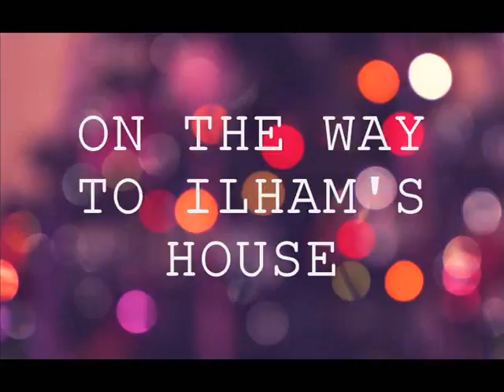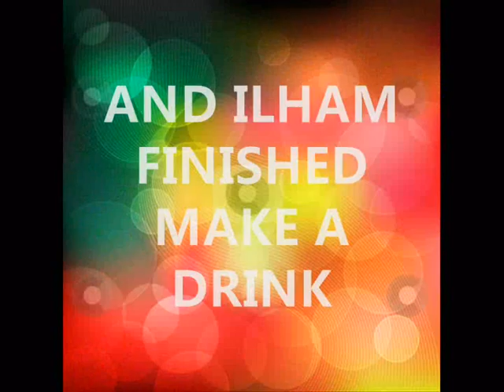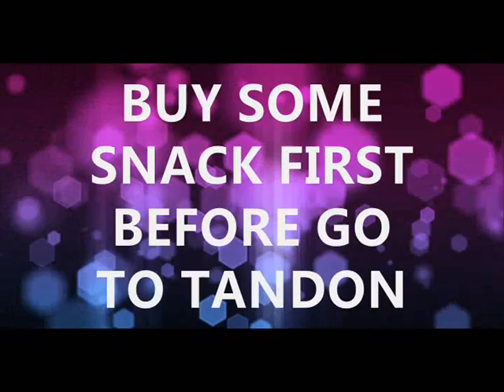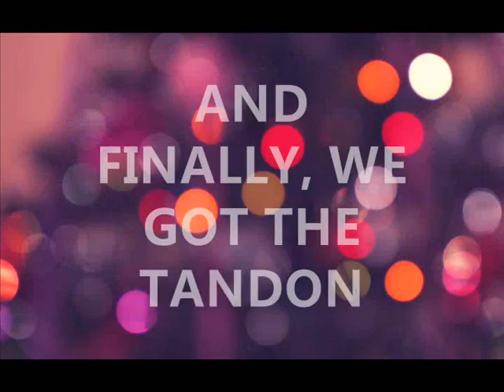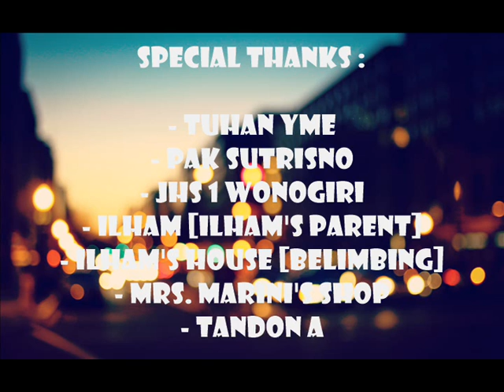POLITENESS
A project by BILY, DAFFA, DIMAS, ILHAM, JULDA, ,and RAKA.
A project-based learning model.
English assignment in 2015/2016 academic year.
The seventh grade students of SMPN 1 Wonogiri